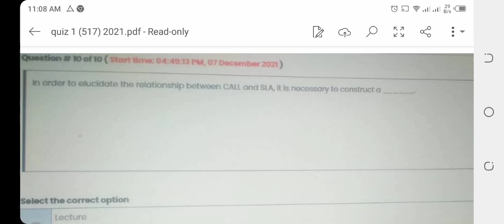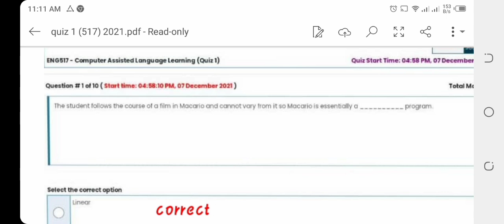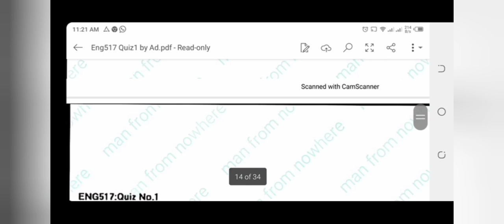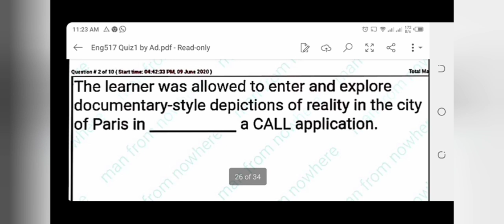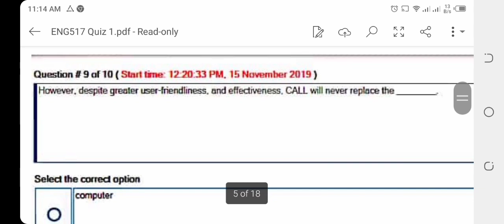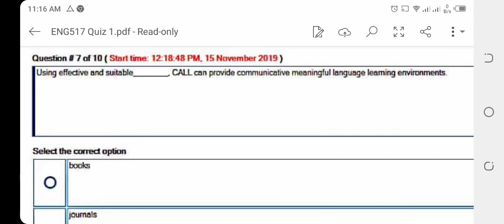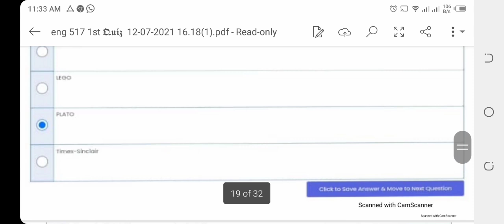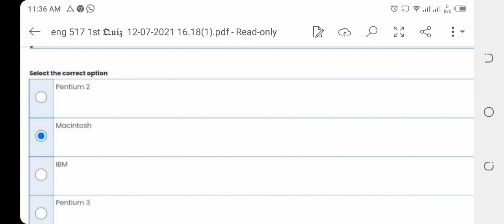Eng517 || Quiz 1 || Midterm Quizzes File || Midterm mostly asked Quizzes by @S.Rohail Education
In this video I uploaded the important file that is related to the Mid Term Exams of Eng517 via Virtual University of Pakistan.
This video is related to the objective questions as well as Quizzes of the Eng517.
In this video you can prepare your paper . For more videos related to Virtual University of Pakistan studies past papers file, Midterm as well a Grand Quizzes of any subject you can watch @S.Rohail Education. @S.Rohail Education is the channel that provides all the files and In sha Allah more files will upload as soon as possible.